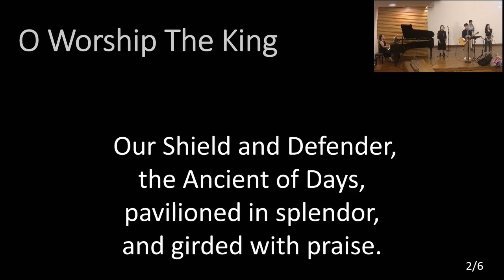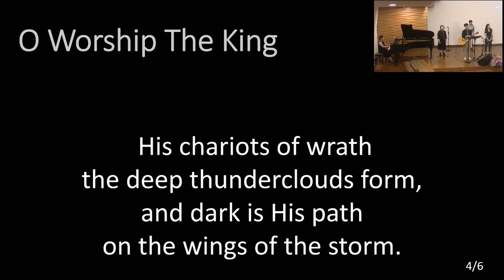O Worship The King [2023-06-11]